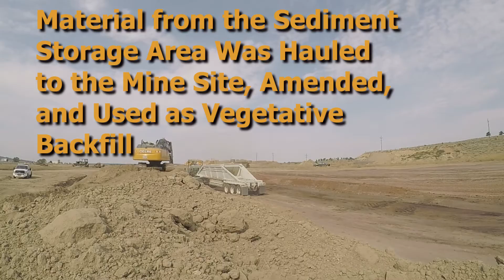Bair Collins Mine Reclamation and Floodplain Restoration Roundup Montana Video 4